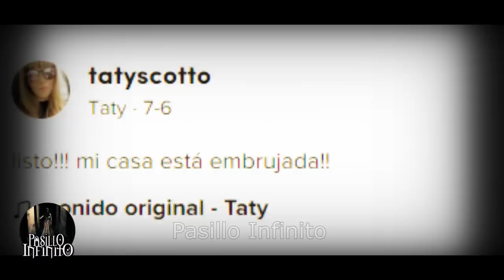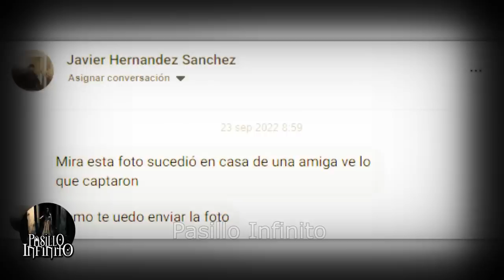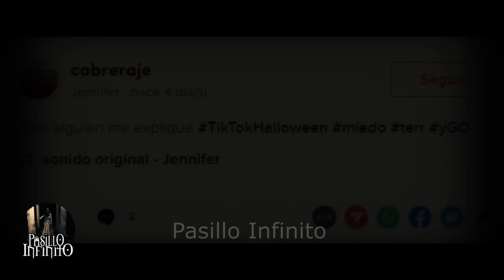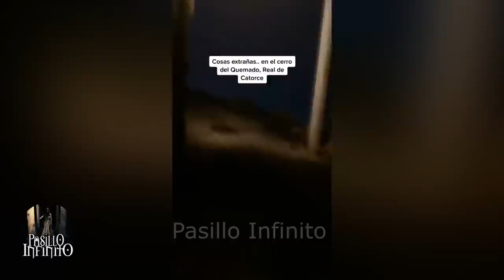TOP CASOS PARANORMALES que te Causaran Pesadillas vol.21 l Pasillo Infinito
Te presentamos  TOP CASOS PARANORMALES que te Causaran Pesadillas